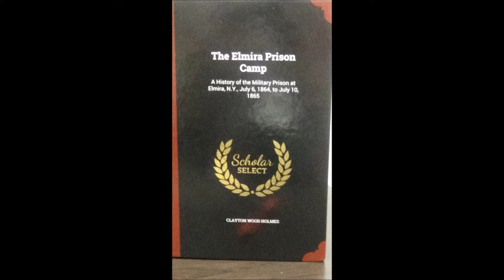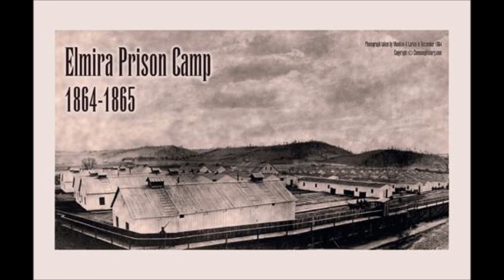The Elmira Prison Camp by Clayton Wood Holmes- Chapter 5 Unabridged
This is an audio transcription of Clayton Wood Holmes 1912 book "The Elmira Prison Camp."The book focuses on the Civil War camp and contains accounts from guards & prisoners that were behind the walls when the camp was in operation. The book also delves into rumor and innuendo regarding the treatment of prisoners when compared to prisons south of the Mason-Dixon line. Its a very interesting read to say the least. I tend to read out loud so I figured what would be the harm in pressing the record button so people with a lot less free time can simply press play and listen at their convenience. I have to warn you, however, that I'm not the best orator. I will be uploading each chapter in the book as I read them and am hoping to get through a chapter or two each week(depending on length).